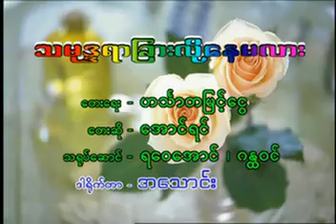သမုဒ္ဒရာခြားလို့နေမလား အောင်ရင် VCD Video (2001)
တေးပြုစာဆို ဟင်္သတမြင့်ငွေ
တေးသံရှင် အောင်ရင်
အောင်ရင် ဒုတိယရင်ခုန်သံ Album (2001)